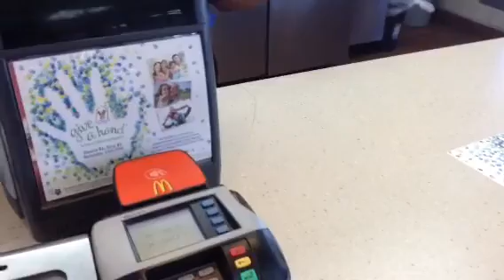Poor Vet Couldn't Get His Free Big Mac Ignorant McDonalds Manager Denies US Military Veteran